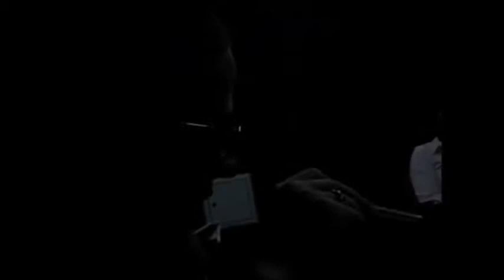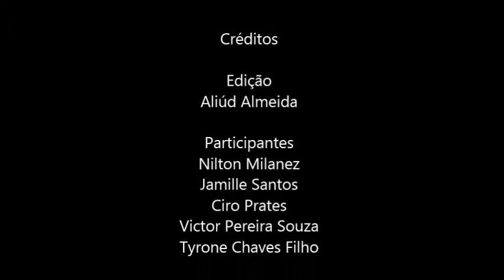Modalidades da Transgressão - Resumo